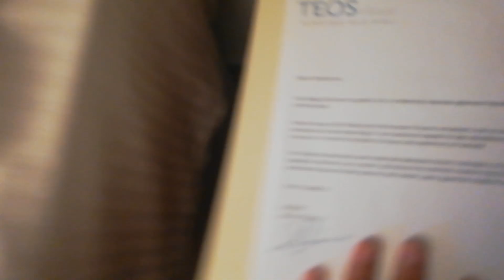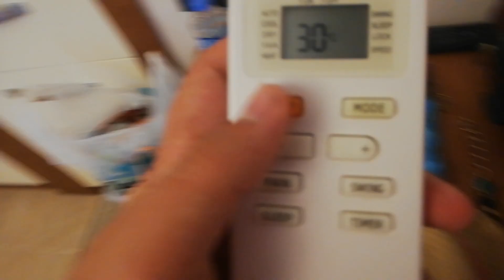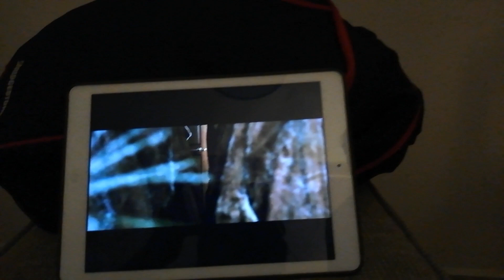4 Günlük Tatil VLOGU! | 2019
Otelde 4 günlük bir tatil yaptık. Uzun zamandır vlog çekmediğim için çekeyim dedim. Eğlenceli ve güzel bir vlog oldu, iyi seyirler!